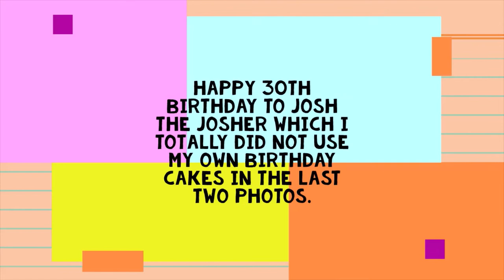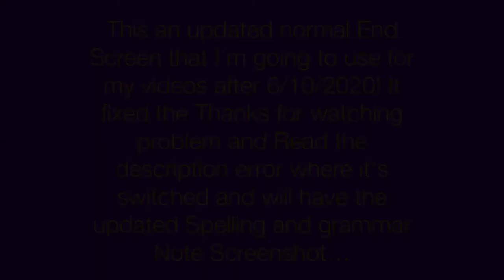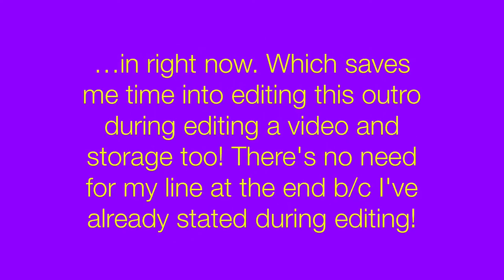JoshtheJosher's 30th Birthday Video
Since, when was the last time I've made a birthday video that isn't about me like what in 2017 and it was for MasaeAnela and Chuggaaconroy? Yeah, I don't have much stuff to upload and this was my first edited video that isn't about me too!

Also, if I scheduled this video before Joshua uploads it then I'm so sorry about that although not really because it's on his birthday anyways!